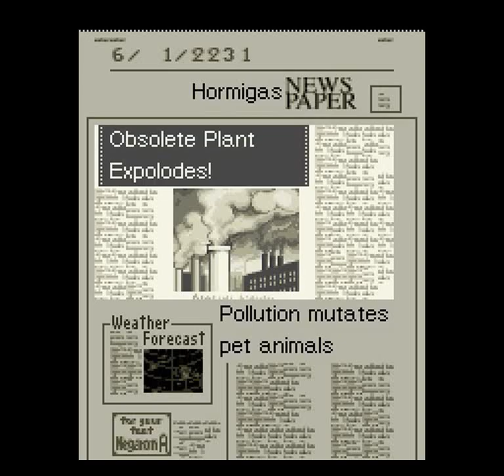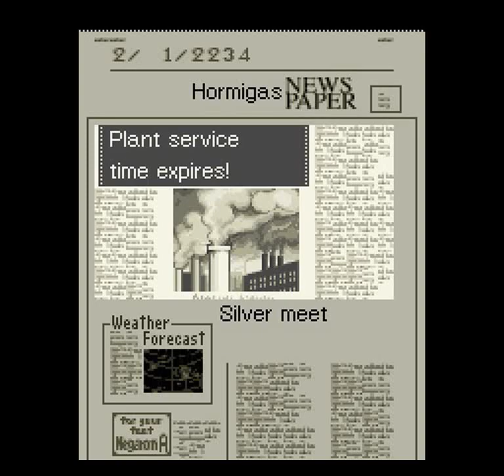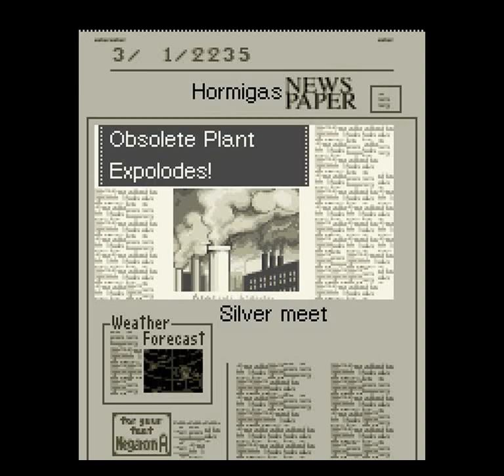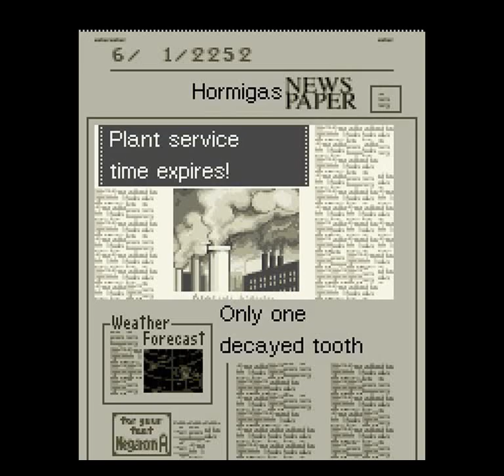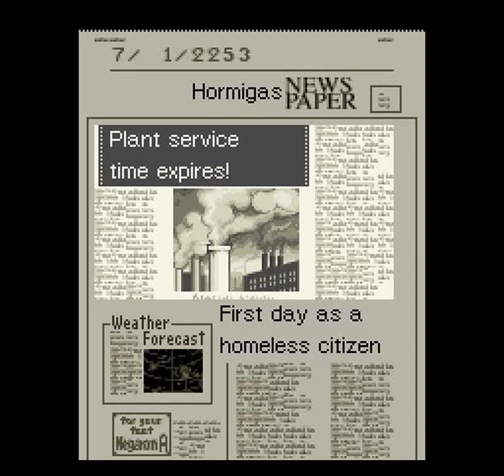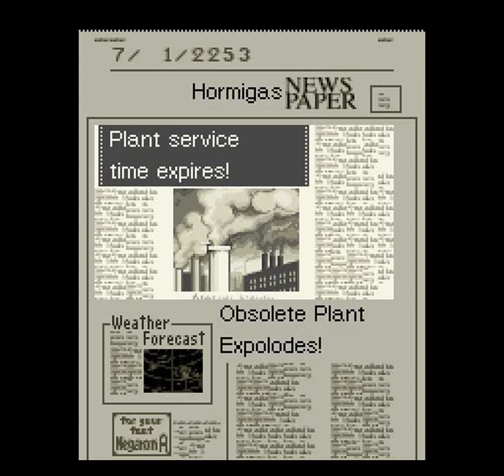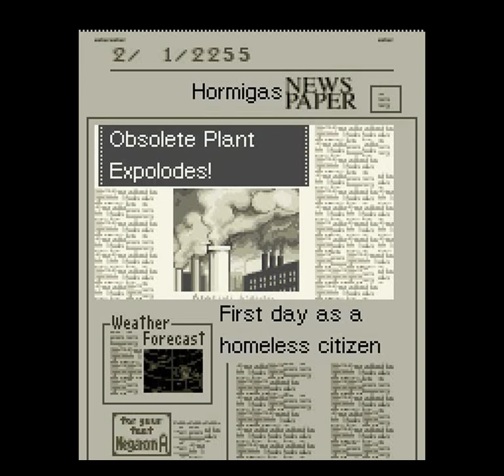Sim City 2000 (SNES) - Go to the Space Part 9: 2231-2261